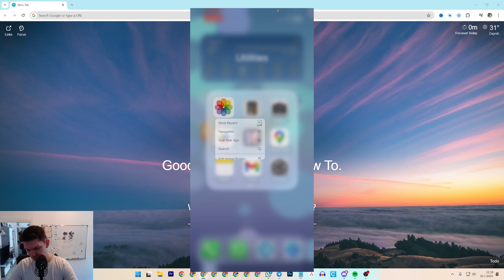How To Check Size Of Photo On iPhone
Learn exactly How To Check Size Of Photo On iPhone